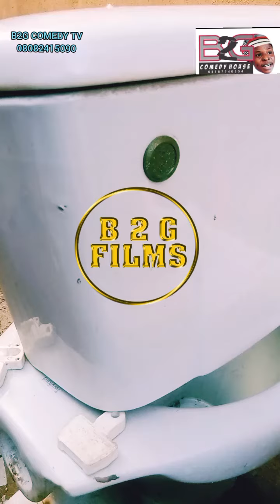Mami Water is The Only one Enjoying this Hot Weather. ( B2G COMEDY TV)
mami water is the only woman Enjoying her self now. she lives inside the cool River while our Weather is very hot.